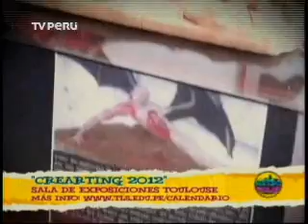Crearting 2012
"Reinventemos nuestro mundo"
Sala de Exposiciones de Toulouse Lautrec

Marianella Hernández, Directora del Área de  Comunicaciones, brinda detalles de esta exposición.